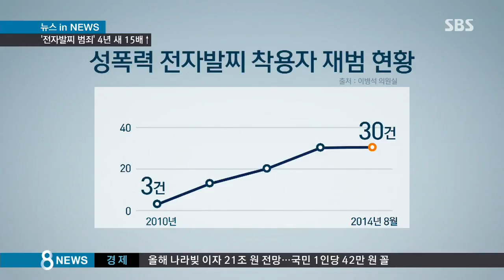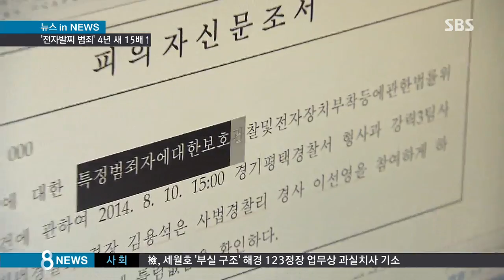[사회] 전자발찌 차고 '몹쓸 짓'…오히려 늘어나는 재범률 (SBS8뉴스|2014.10.6)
어제(5일) 30대 남성이 한 오피스텔에 침입해서 모녀를 감금하고 몹쓸짓을 하려다가 경찰에 붙잡혔습니다. 이 남성은 전자발찌를 차고있는 상태였습니다. 전자발찌 착용자가 다시 비슷한 범죄를 저지르는 일이 올 들어서만 벌써 78건입니다. 4년 사이 15배나 늘어난 수치로 전자 발찌의 실효성이 또 도마 위에 올랐습니다.

뉴스인 뉴스, 김아영 기자입니다.

소방대원들이 손과 어깨를 다친 어머니와 딸을 엘리베이터에 태웁니다.

잠시 뒤, 한 남성이 경찰에 둘러쌓인 채 내려옵니다.

[신고자 : 부부싸움 같지가 않더라고요. (피해 여성이) '살려주세요' 되게 다급해서…맞아서 얼굴 붓고 손이 찢어지고 어깨도 (다쳤어요.)]

특수강도강간 혐의로 10년을 복역하고 두 달 전 출소한 39살 노 모 씨가 모녀를 3시간 넘게 감금하다가 붙잡힌 겁니다.

전자발찌를 찬 상태였고, 술에 취해 흉기를 지니고 문 열린 오피스텔로 우발적으로 들어간 겁니다.

[보호관찰소 관계자 : (노 씨에 대해선) 외출 제한도 없었고, 출입제한 구역 설정된 것도 없었습니다. 이상 징후를 현재 시스템에서는 발견하지 못했던 부분이 있습니다.]

전자발찌 착용 제도는 2008년 시행됐습니다.

처음엔 범죄예방 효과가 있는 듯 했지만 동종 범죄 재범은 계속됐습니다.

재범 건수는 4년 만에 15배 이상 늘었고 성범죄 건수만도 10배나 급증했습니다.

전자발찌 착용자가 2천 명을 넘어선 측면도 있지만 기본적으로 전자발찌가 범죄를 예방하진 못한다는 방증입니다.

전자발찌 착용자의 이동 경로를 실시간 감시할 뿐 착용자가 어떤 짓을 저지르는지 알 길이 없고, 전자발찌로 범죄를 억제할 수단은 없기 때문입니다.

심리적 압박 효과도 고위험군의 범죄자들에겐 제한적입니다.

[곽대경/동국대 경찰행정학과 교수 : 이 성범죄를 저지르는 사람들이 결국 성에대한 왜곡된 인식을 바꾸지 않는다면 생활 속에서 비슷한 어떤 기회가 있을 경우 또 자신의 충동을 적절하게 조절하지 못하는 그런 경우에 또 다시 범죄를 저지를 가능성이 상대적으로 다른 범죄보다 높다는….]

법무부는 전자발찌 실효성을 높히기 위해 비명소리나 음주상태를 감지할 지능형 전자발찌를 개발 중이고 현재 211명인 감독 인원도 늘려나갈 계획이라고 밝혔습니다.

하지만 근본적 범죄 예방 수단은 전자발찌가 아니라 수감 기간 동안 교화 프로그램이나, 출소 이후의 정착 프로그램이라고 전문가들은 지적합니다.